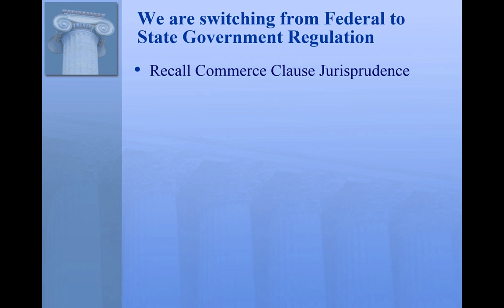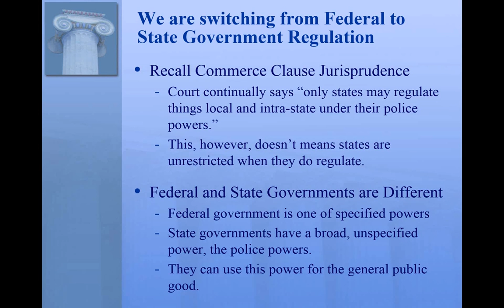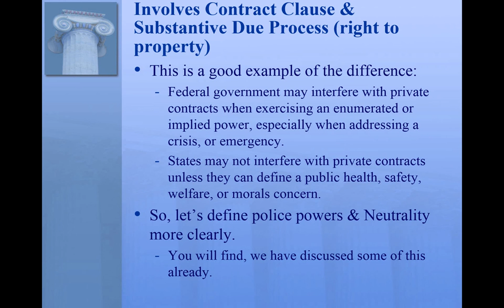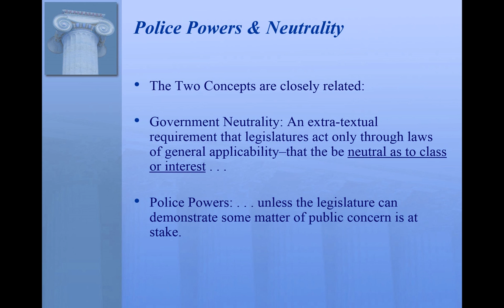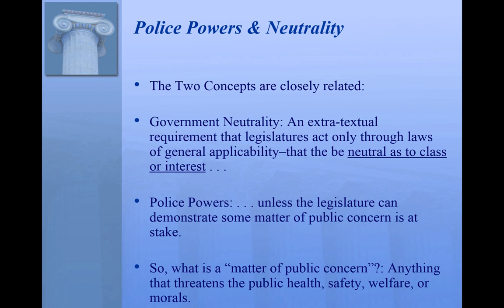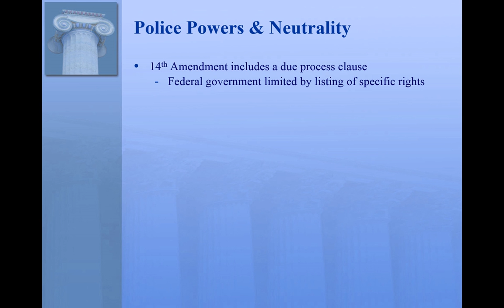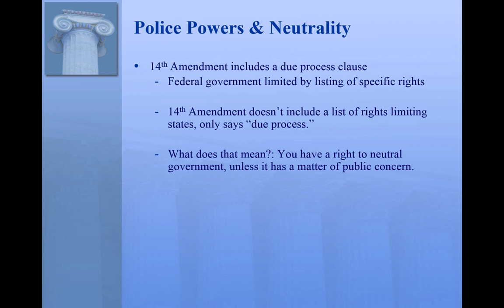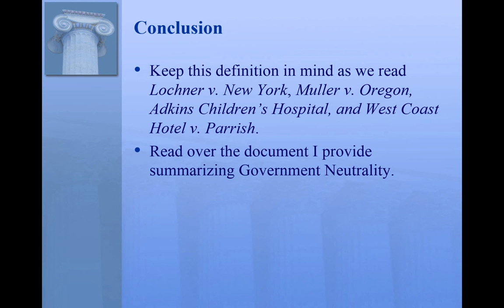Week 7 - Government Neutrality